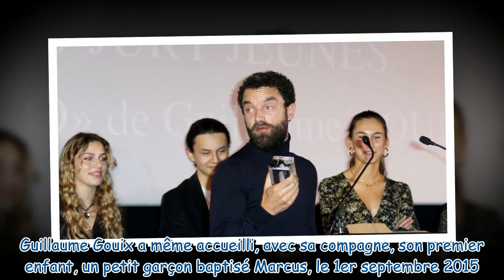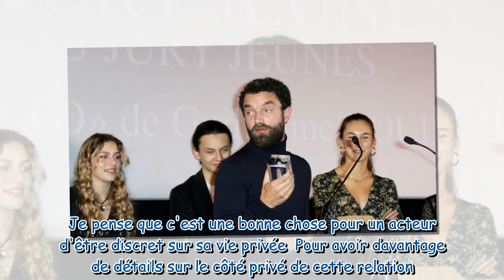Guillaume Gouix séparé de Fanny : cette très jolie actrice avec qui il a été en couple avant Alysson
Guillaume Gouix séparé de Fanny : cette très jolie actrice avec qui il a été en couple avant Alysson Paradis